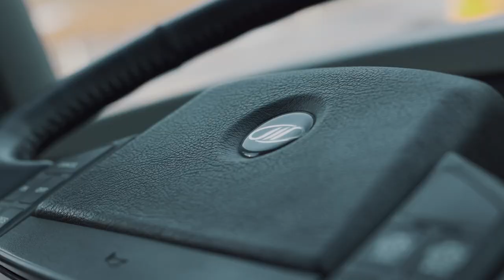Our Bus Miracle Story – Thank you!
Our bus broke down. Almost immediately, God helped us find an almost-too-good-to-be-true replacement. Amazingly, in a few short weeks, through prayers and your generous support, we raised the necessary funds to purchase our new bus. Listen as Scott Richards, our President, shares the story, followed by a dedication prayer by Baird Corrigan, our Academic Principal.

For a project update or to make a gift assisting us with the purchase of our second bus visit:

for an ad-free listening experience and exclusive content!

Fountainview Academy is a Christian high school based in southern British Columbia, Canada, which holds Province of BC Ministry of Education accreditation. Students from all over the world are attracted to Fountainview because of its balanced approach to education. Each staff member is personally committed to the eternal success of every student, and together they strive for the highest standards in every respect.